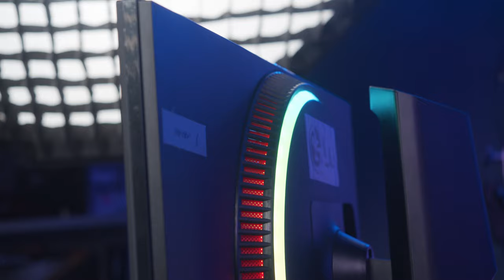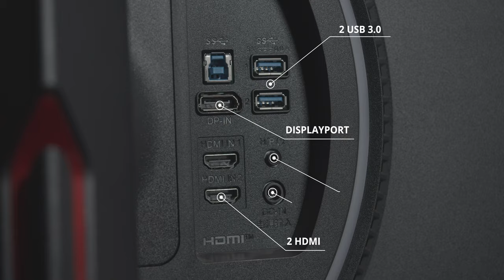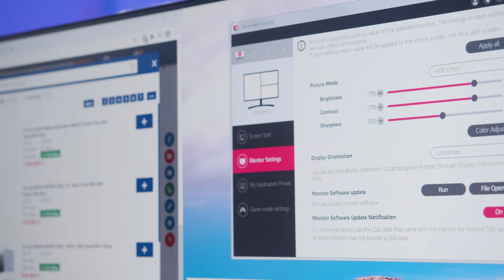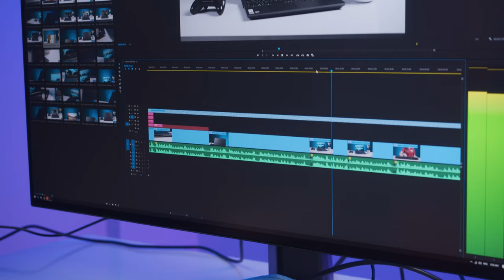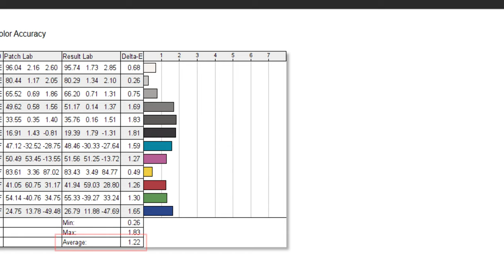Màn Hình Hàng Hiệu Giá 22 Triệu | LG 27GN950-B Gaming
Lạnh như này mà nằm ở nhà chiến game và xem phim trên em màn hình 22 triệu thì thích anh em nhỉ, chờ đợi gì nữa khám phá ngay LG 27GN950-B thôi nào!!!